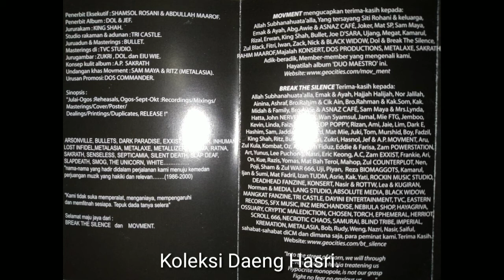Movment - 925 (2000)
Rilisan split dari dua kumpulan underground ekstrim metal dari Kuala Lumpur. Movment adalah kumpulan progressive heavy / thrash metal, rilisan split ini merupakan satu-satunya rilisan mereka, serpihan kumpulan ini kemudiannya menjadi Metalasia. Manakala Break the Silence adalah pecahan dari Silent Death (era EP Break the Silence 1997).

MOVMENT / BREAK THE SILENCE - DUO MAESTRO (2000).

01. Movment - Pahlawan
02. Movment - Lagenda
03. Movment - Hidup Senang
04. Movment - 925
05. Movment - Dunia Yang Dimana
06. Break the Silence - Abdicated
07. Break the Silence - Flea Faced Faith
08. Break the Silence - The Street of Thorn
09. Break the Silence - Bringer of Life
10. Break the Silence - Takhlif Walla Tashrif